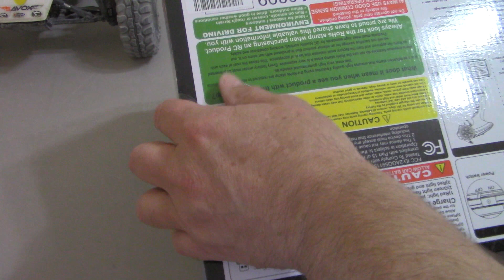SUPER Affordablerc / Hosim 9136 SPIRIT/RACER RIP and review.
Thanks to my friends and supporters for sending me this Awesome little truck for review.

To Mail direct -
321-204 Hanover Street
Steinbach Manitoba Canada
R5G2J4

Hosim RC Car 1:16 Scale SPIRIT RACER 9136, All Terrain 4WD High Speed Racing Vehicle 38km/h Off-Road

Looks are deceiving in the case of this little Affordable R/C Truck.
Super cheap and extremely durable make this little truck a bunch of fun. With between 15 and 20 minutes driving its a great choice for beginners or those who don't want the pain of setting it all up.